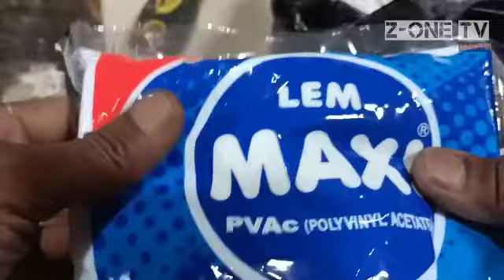cara membuat adonan plamir dinding yang bagus dan kuat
semoga bermanfaat

cara bikin plamir dinding
cara membuat plamir dinding
cara membuat plamir tembok yang kuat
cara membuat plamir tembok luar
cara bikin plamir tembok
cara bikin plamir
cara bikin plamir tembok yang bagus
cara membuat plamir cat tembok
cara membuat plamir tembok eksterior
cara bikin plamir tembok sendiri
cara bikin plamir kayu
cara membuat plamir dinding sendiri
cara bikin plamir sendiri
cara menggunakan plamir dinding
cara membuat dempul dinding rumah
bahan membuat plamir dinding
cara menggunakan dempul dinding
cara menggunakan plamir tembok
cara menggunakan plamir tembok matex
bahan membuat plamir tembok sendiri
cara menggunakan plamir a plus
cara membuat plamir tembok yang benar
cara menggunakan plamir big lion
cara menggunakan plamir boyo
cara menggunakan plamir cap pedang
cara membuat plamir dengan lem rajawali
cara membuat plamir dari kalsium
cara membuat plamir tembok
cara membuat plamir plafon
cara membuat plamir sendiri
cara menggunakan plamir instan
cara membuat plamir kayu
cara menggunakan plamir kayu
cara menggunakan plamir kayu cap pedang
cara menggunakan plamir king kong
cara menggunakan plamir matex
cara menggunakan plamir nippon paint
cara menggunakan plamir rj london
cara membuat plamir triplek
cara membuat plamir tembok yang bagus
cara menggunakan plamir wall putty
cara buat plamir tembok yang kuat
cara membuat bahan plamir tembok
cara bikin adonan plamir tembok
cara membuat acian plamir
cara membuat campuran plamir
cara membuat plamir yang kuat